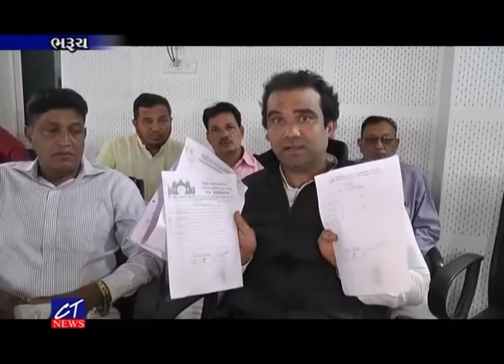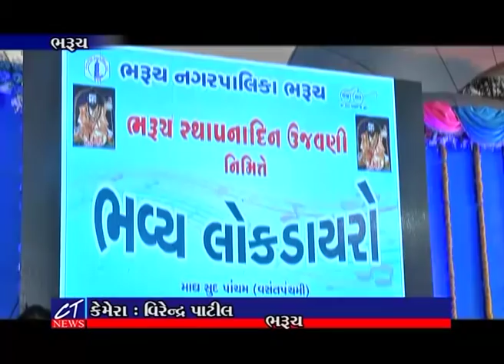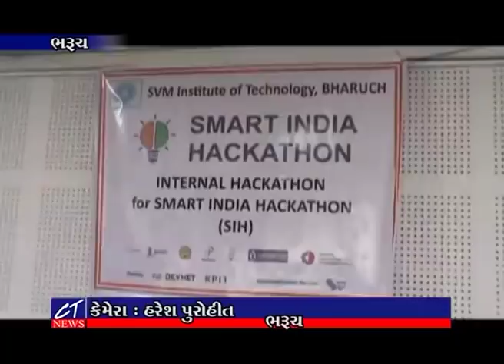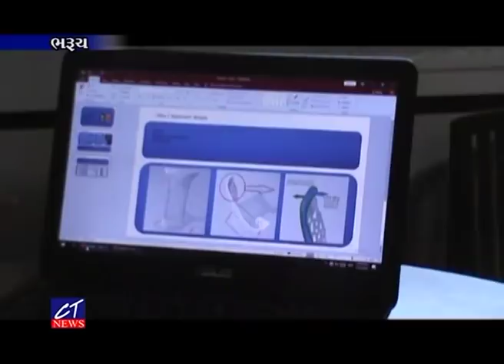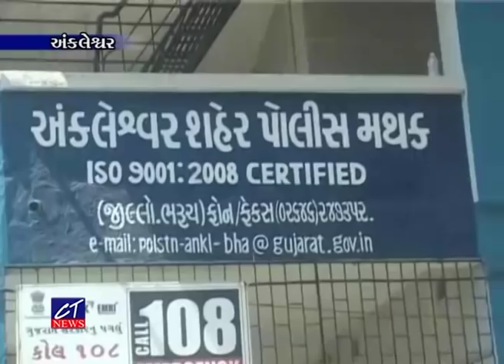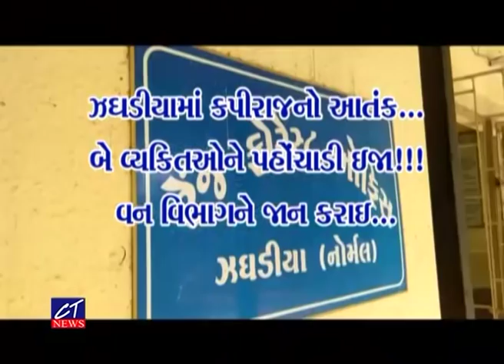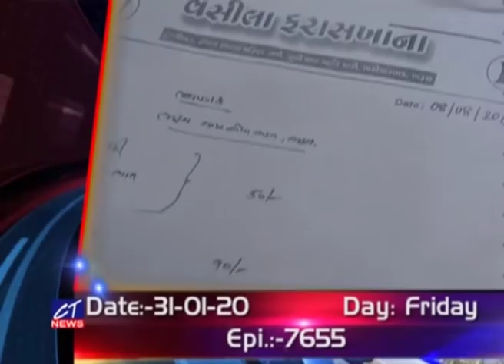CT News : 31-01-2020 II Episode : 7655